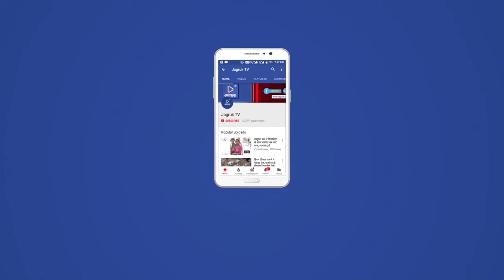Jagruk TV : आमेट में रामोत्सव निधि संग्रह कार्यालय का सन्तो ने किया उद्घाटन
आमेट l  श्री राम मंदिर निधि संग्रह अभियान के कार्यालय का उद्घाटन गुरूवार को नगर के विद्या निकेतन विद्यालय सन्तो के सानिध्य में सम्पन हुआ। इस उद्घाटन में नगर बाहर का अखाड़ा के संत सीताराम दास एवं पारड़ी आश्रम के संत प्रहलाद दास एवम राजस्थान क्षेत्र के सह मंत्री कोशल गोड़ का सानिध्य रहा। उद्घाटन से पूर्व कार्यालय के लिए हवन यज्ञ किया गया। जिसमें अनेक राम भक्तो ने आहूतिया दी।इस दौरान पुरा परिसर श्री राम के जयकारो से गुंज उठा। कार्याकर्ताओ की बैठक में राजस्थान क्षेत्र के सह मंत्री कोशल गोड़ ने मंदिर निर्माण के लिए पूरे देश में चलाए जा रहे निधि संग्रह अभियान के बारे में विस्तार से जानकारी दी। 15 जनवरी से 15 फरवरी तक चलने वाले निधि संग्रह अभियान में प्रत्येक दिन की राशि को अगले 24 घण्टो में बैंक के माध्यम से प्रभु श्री राममंदिर के खाते में जमा करवा दी जाएगी। इस दौरान रामोत्सव जिला समिति के प्रमुख राकेश हीगड़ ने कार्यक्रम की रूपरेखा के बारे जानकारी देते हुए बताया कि निधि संग्रह अभियान के अन्तर्गत 15 जनवरी से 21 जनवरी तक एक लाख से बड़ी राशि देने वाले दानदाताओ से धन संग्रह किया जाएगा। 22 जनवरी को जिला समीक्षा बैठक होगी। 23 जनवरी से 29 जनवरी तक पांच हजार से एक लाख का सहयोग देने वाले से धन संग्रह किया जाएगा। 30 जनवरी को खण्ड स्तरीय समीक्षा बैठक होगी। 31 जनवरी को महाअभियान के व्यापक प्रचार प्रसार के लिए भगवा रैली निकाली जाएगी। 1 फरवरी को ग्राम स्तर पर बैठको का आयोजन किया जाएगा। 2 व 3 फरवरी को घर घर निधि संग्रह का महाअभियान चलेगा। 4 फरवरी को मण्डल स्तरीय समीक्षा बैठक होगी। 5 से 7 फरवरी तक पुनः घर घर निधि संग्रह का महाअभियान चलेगा। 8 फरवरी को फिर से मण्डल स्तरीय समीक्षा बैठक होगी। 9 फरवरी को खण्ड स्तरीय बैठक। 10 फरवरी को जिला स्तरीय समीक्षा बैठक होगी। 11 से 14 फरवरी तक सभी प्रकार के निधि संग्रह का ब्यौरा दिया जाएगा।इस बेठक में आमेट खण्ड संघ चालक महेन्द्र हीरण, जिला कार्यवाह लोकेन्द्र सिंह, केसरी मल पण्डिया, गम्भीर सिंह राठोड़, मदन लाल पुरोहित, मुकेश सिरोया, दिपक गोटवाल, पिंटू मेवाड़ा, अमित विजयवर्गीय, रमण कंसारा, ज्ञानेश्वर मेहता, गिरवर सिंह सिसोदिया, किशन सिंह राव, हरि सिंह, मीना जीनगर,रीनू कँवर सहित बड़ी संख्या में रामभक्त उपस्थिति थे।

 श्री राम मंदिर निधि संग्रह कार्यालय के हवन करते राम भक्त।

कार्यालय का उद्घाटन करते संतजन।

बैठक में उपस्थित राम भक्त।. नरेंद्र सिंह खंगारोत जागरूक टीवी की रिपोर्ट राजसमंद से